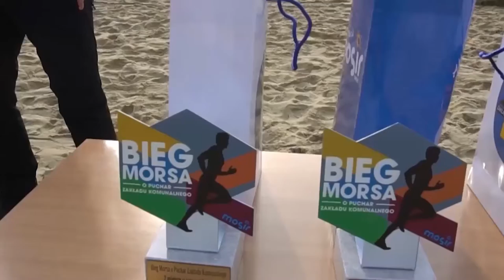Czas na Sport - Podsumowanie 2020 roku sportowego w Opolu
Czy sportowy rok w Opolu mimo pandemii był udany? Z czego cieszyliśmy się najbardziej? Kto zrobił na nas wrażenie? Między innymi właśnie o tym, porozmawiamy z naszymi gośćmi w pierwszym tego roku programie. Czas na podsumowanie 2020 roku w sporcie w Opolu.